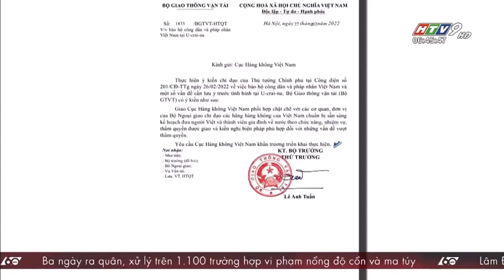Toàn Cảnh Đàm Phá Lần 2 Nga - Ukraine Thống Nhất Vấn Đề Nhân Đạo | 5-3-2022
Chiến sự Nga và Ukraina mới nhất: Đàm phán lần 2 | Nhất trí vấn đề nhân đạo | HTV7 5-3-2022

Nguồn: HTV7 60s 4/3/2022